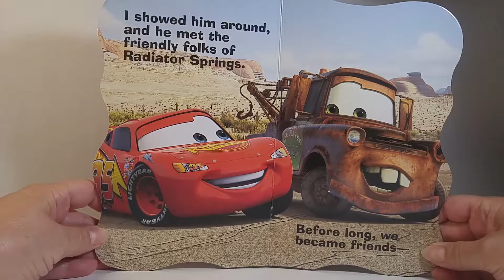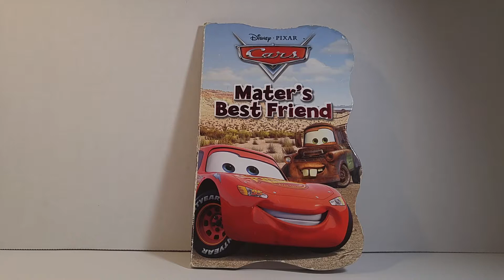Story Time!! Episode #10 (Mater's Best Friend)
Hey Friends! Doctor Limeade here!
Mater is one of my favorite characters from the Diney movies Cars!
Which character is your favorite? 🚘

Doctor Limeade Surprise
Sulphur,LA 70664